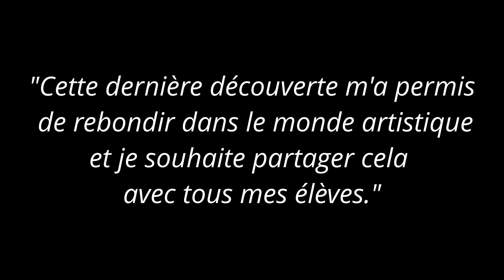Fly Yoga © inter avancés credits